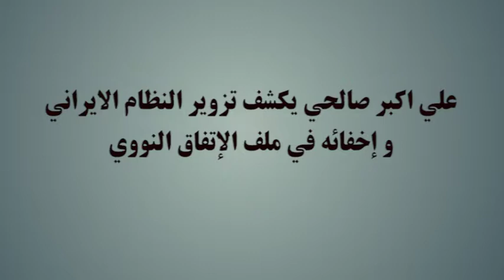علي اكبر صالحي يكشف تزوير النظام الايراني و إخفائه في ملف الإتفاق النووي